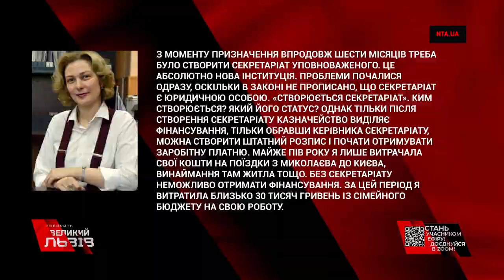Законопроект Бужанського розглянули. Цей уряд точно проти української мови! Микола Княжицький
“Ця влада виступає проти української мови!” - народний депутат України від "ЄС" Микола Княжицький прокоментував скандал про звільнення мовної омбудсменки Тетяни Монахової
Від сьогодні для глядачів проекту «Говорить Великий Львів» будуть відкриті посилання на zoom-конференції, до яких зможе доєднатися кожен!